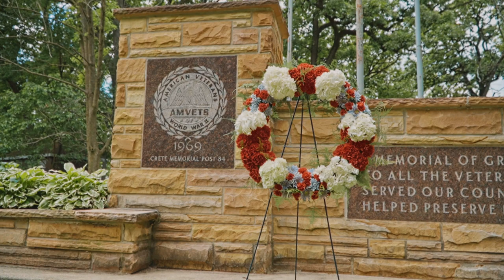2024 Crete Memorial Day Part 9 - Placement of the Wreath & Star Spangled Banner